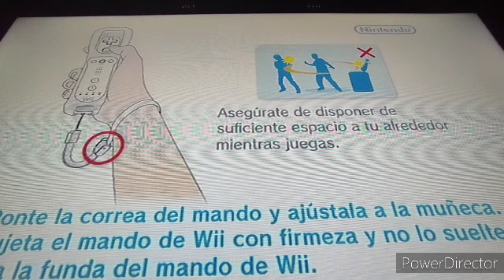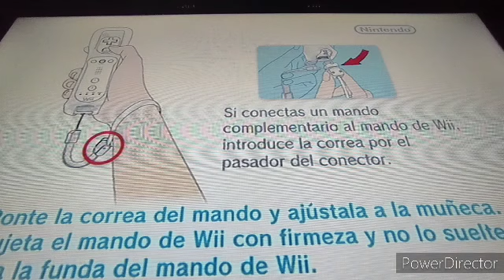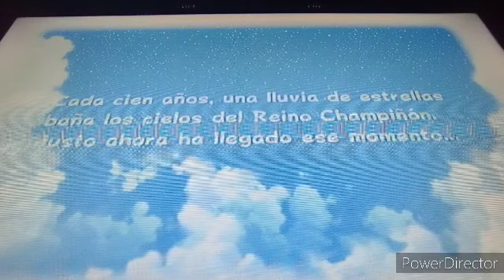Super Mario Galaxy 2 Parte 1